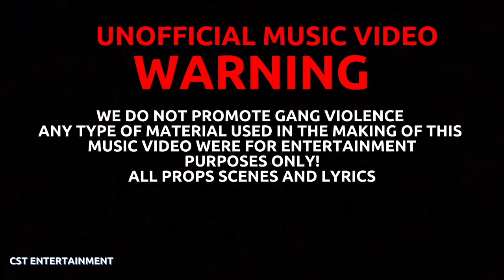Reiga x Going Global Records- Fully Active (Unofficial Music Video )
Written by: Reiga
Production by: Bandy
Master: Noble Touch
Label: Going Global Records